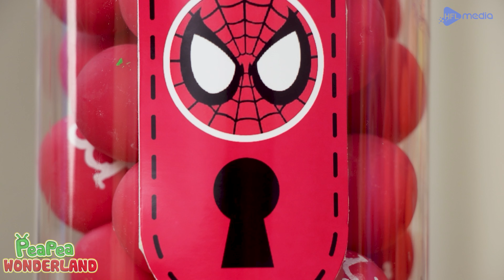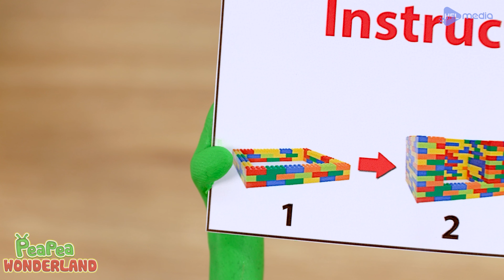Hot and Cold Ice Cream Vending Machine - Best Pea Pea games and fun - Pea Pea Wonderland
🍦❄️🔥 In this exciting episode, Pea Pea explores a fascinating *Hot and Cold Ice Cream Vending Machine* that brings endless fun, surprises, and laughter. Watch as Pea Pea discovers the coolest ice cream flavors, solves funny challenges, and learns the importance of sharing and teamwork along the way. This adventure is packed with engaging games, colorful animations, and joyful moments perfect for kids of all ages.

Welcome to Pea Pea Wonderland!
💚 Pea Pea Wonderland is a channel that spread out laughter, happiness and valuable lessons for people through Pea Pea's journey on Earth. Pea Pea loves making DIY toys and machine and join funny challenges. Hope you have great time with Pea Pea Wonderland! 💚

Get your little ones ready for an adventure with Pea Pea Merchandise